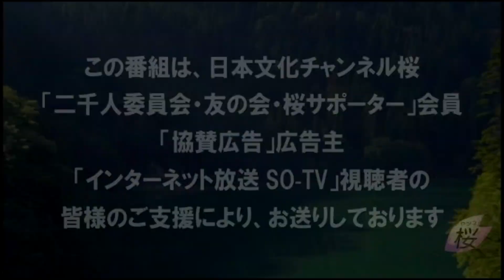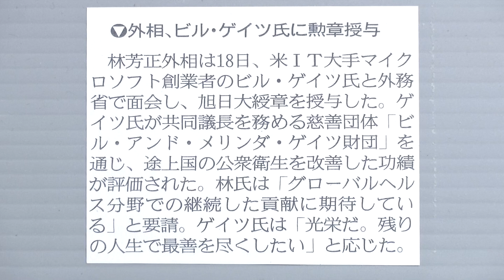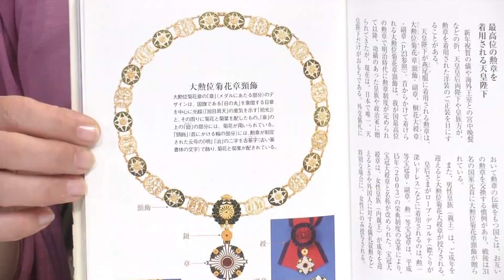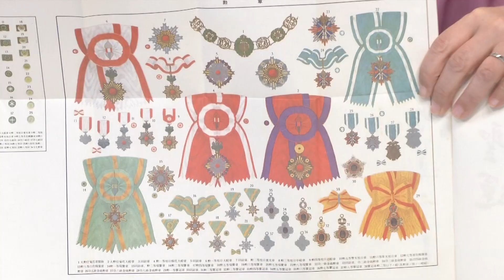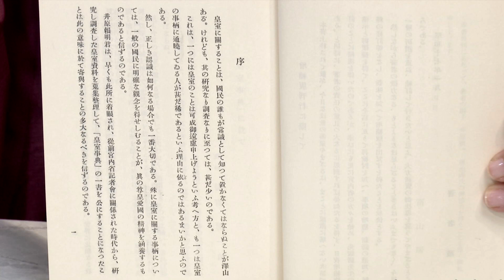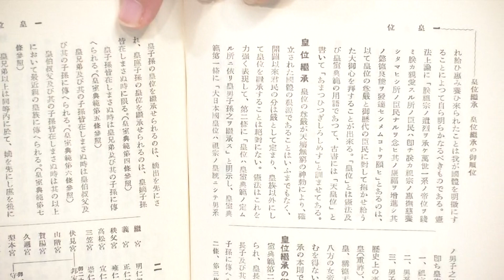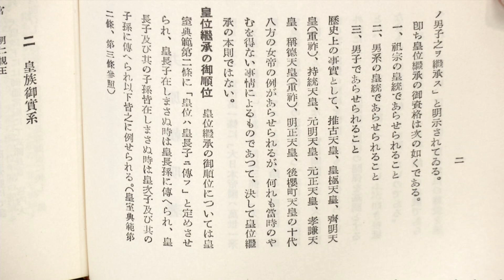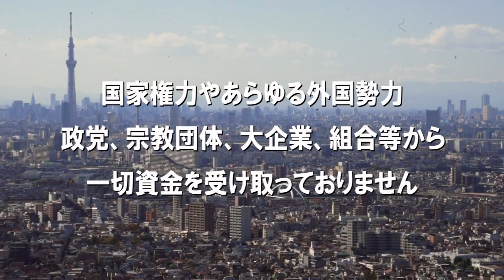【今週の御皇室】国民の常識とすべき、皇位継承の「大切な事」［桜R4/8/25]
今回は、未だに愛子天皇待望論を語る曲学阿世の論者が絶えない状況を鑑み、髙清水がキャリアの原点で指針とした、『増補 皇室事典』に記されている、皇位継承の原則についてご紹介するとともに、皇室のかかわる栄典のニュースとして、ビル・ゲイツ氏への旭日大綬章授与のニュースも取り上げていきます。

出演：髙清水有子（皇室評論家）